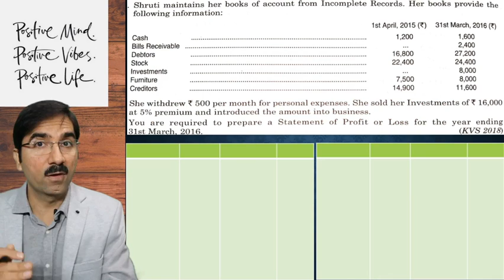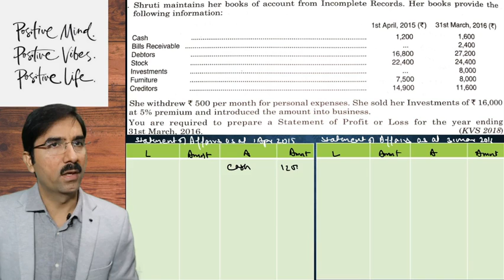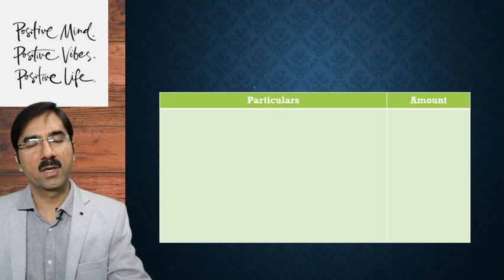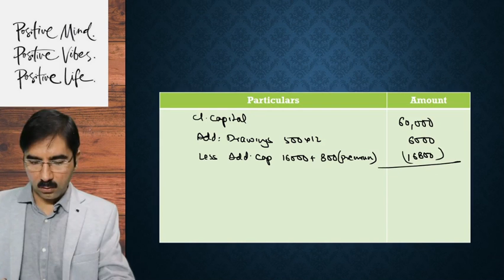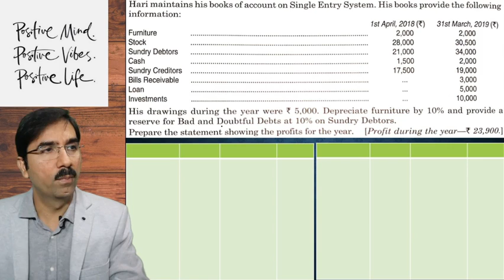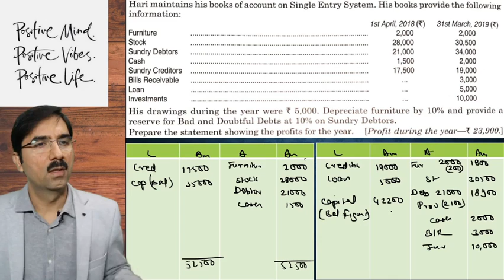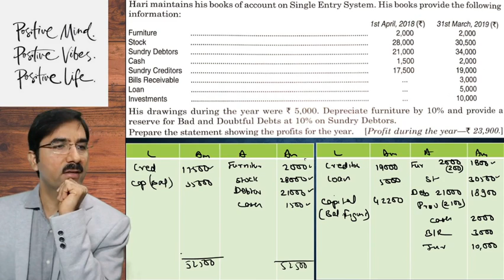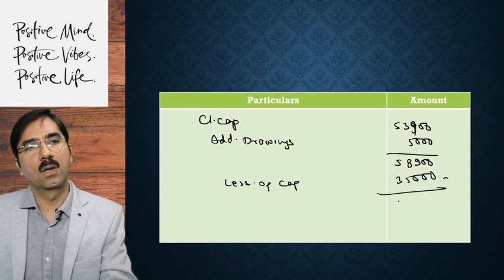#3 Class 11th Accounts - Chapter 20 - Single Entry System -Q9 / Q10 TS Grewal Solutions - 2020